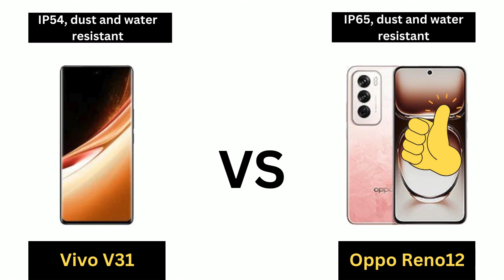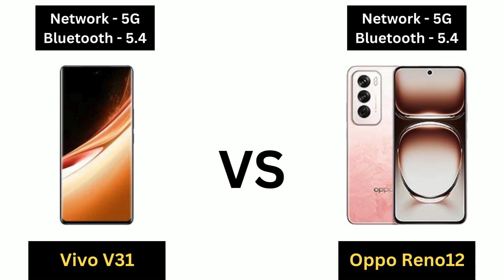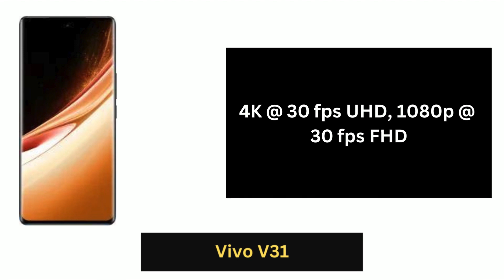Vivo V31 vs Oppo Reno12 comparison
In this video, we compare the Vivo V31 and Oppo Reno12 to help you decide which smartphone is the better choice. We analyze their design, performance, camera quality, battery life, and unique features. Watch till the end to see which phone comes out on top!